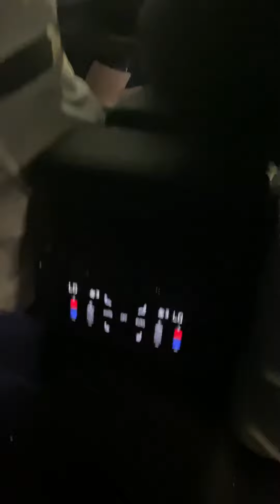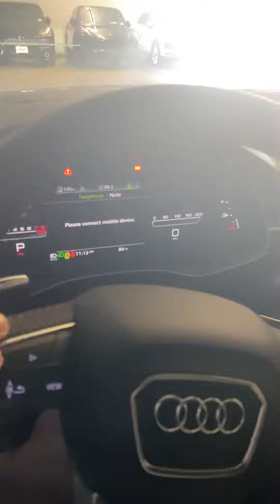Audi RSQ8 walk around [fastest SUV] - part 2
Part 2
exterior and interior reveal of the new 2020 Audi RSQ8